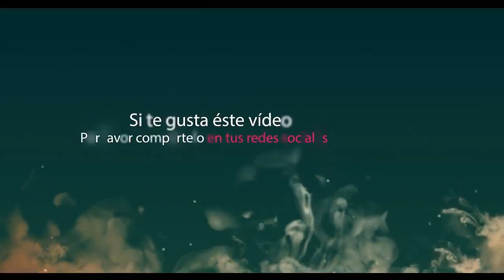ROMPIO en LLANTO! MOHAMED SALAH | SENEGAL VS EGIPTO 0-0 PENALES resumen HOY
salah cry, el llanto de mohamed salah , reacciones, salah pierde final salah cry , final de copa africa salah Egipto SalavsMane , PARTIDO DE SALAH sadio mane